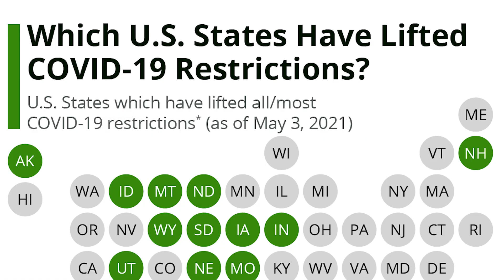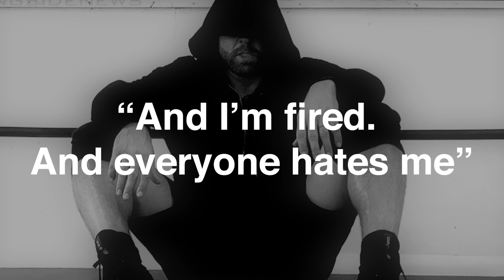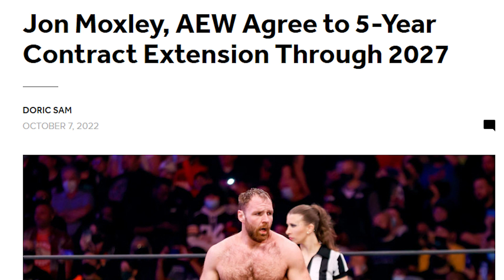THE RISE OF JON MOXLEY From WWE Superstar to Ace of AEW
Join us as we take a deep dive into the electrifying career of Jon Moxley in AEW! From his explosive debut in May 2019 to his current reign as AEW World Champion, Moxley has been a force to be reckoned with in the ring.
We'll explore his signature moves and moments, including his intense battles with Chris Jericho, Eddie Kingston, and Kenny Omega, as well as his unforgettable victories in major events such as Double or Nothing and Revolution.

But it's not just about the matches - we'll also examine Moxley's development put inside and outside of the ride, from his rebellious attitude to his evolution into a respected leader in the locker room.
So whether you're a longtime fan of Moxley or a newcomer to AEW, this video is the perfect way to relive some of the most exciting moments of his career and gain a deeper appreciation for one of the company's top stars.